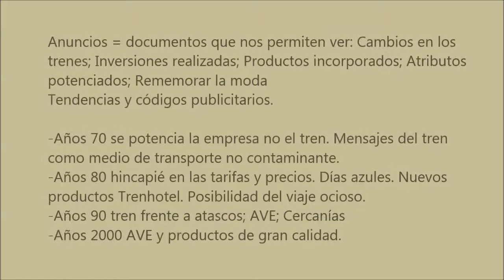Colección Videoteca Ferroviaria: vídeos publicitarios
Presentación de la colección de vídeos publicitarios. Los fondos audiovisuales de la Biblioteca Ferroviaria.

Biblioteca Ferroviaria, Museo del Ferrocarril de Madrid.
Fundación de los Ferrocarriles Españoles.